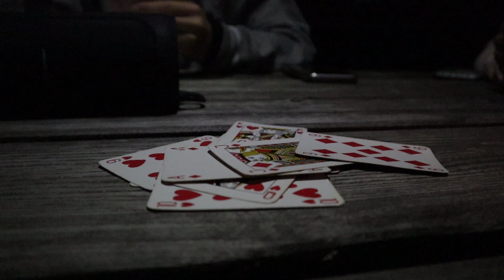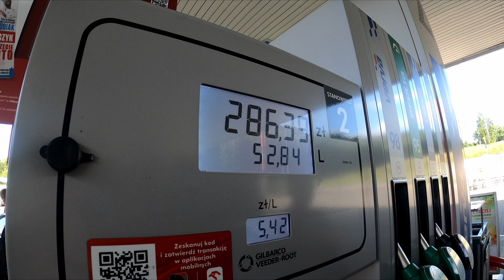Objeżdżamy Dolny Śląsk | Część 3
Przez ostatnie dni na Dolnym Śląsku pośmigaliśmy na Czarnej Górze. Zatrzymaliśmy się na nocleg w miejscowości Sierpnica gdzie mieliśmy dwa kroki do Podziemnego Miasta Osówka, udało się nam wskoczyć na zwiedzanie ekstremalne gdzie chodziliśmy po mokrych korytarzach, które były częściowo zalane. W międzyczasie zajechaliśmy pod ruiny zamku Grodno. Kolejną miejscówką były kolorowe jeziorka, polecam wybrać się tam kiedy niebo jest przejrzyste, kolory poszczególnych jeziorek są wtedy najbardziej żywe.  Następnie zmiana lokalizacji na Karpacz gdzie wybraliśmy kierunek na Śnieżkę, niestety strona Polska była w chmurach ale Strona Czeska była super przejrzysta i widoki były piękne.  Ostatnim punktem w całej naszej wyprawie był zamek Czocha, który najlepiej wygląda z lotu ptaka. Po wyjściu z zamku zostało nam już tylko 500km do domu.